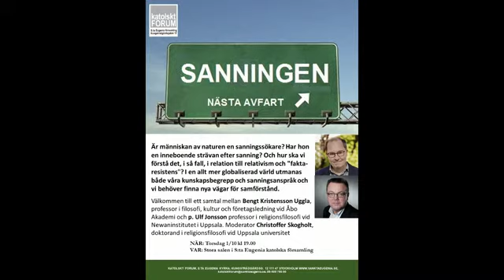En strävan efter sanning - Bengt Kristensson Uggla, Ulf Jonsson S.J., 1 oktober 2020